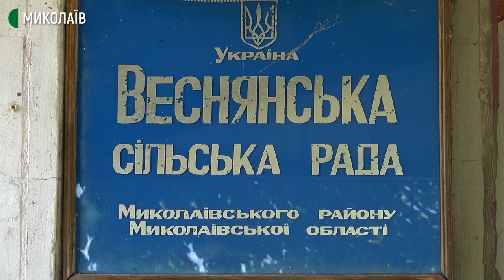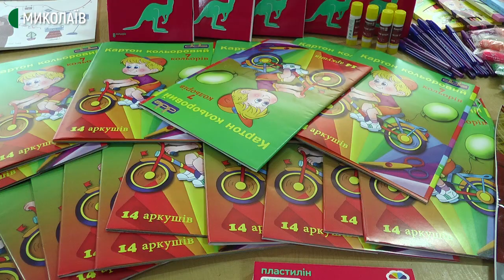Жителі громади на Миколаївщині збирають шкільне приладдя для дітей з родин пільгових категорій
Зошити, ручки, олівці, кольоровий папір та інші канцелярські вироби збирають жителі Веснянської територіальної громади, що на Миколаївщині, для дітей з родин пільгових категорій. Такі благодійні акції у громаді відбуваються з 2019 року.